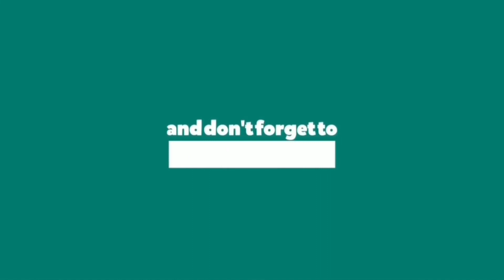Si Kucing Dan Si Anjing Paling Lucu Part9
Kucing dan anjing paling Lucu Bikin Ngakak 2021
Tujuan video ini hanya untuk menghibur membuat semua orang tertawa.

Kucing lucu,
Anjing lucu
Cute dog,
Funny cat,